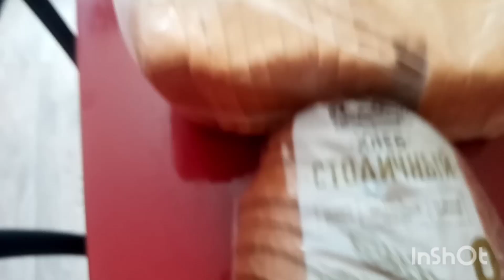Как живут в русской деревне. Домашние деревенские дела.....